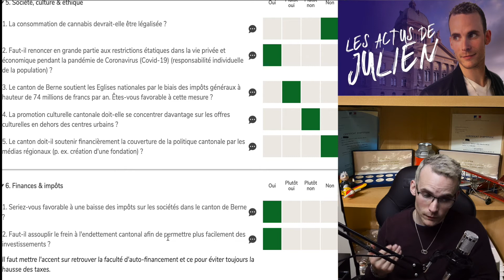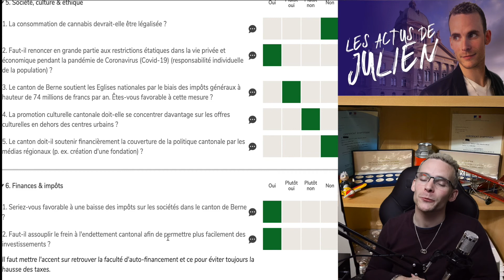Smartvote et Julien Ep.24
Épisode 24 de notre quotidienne jusqu’aux résultats des élections du Grand Conseil Bernois… Chaque jour un épisode de 1 minute environ sur chaque question posée sur Smartvote.ch